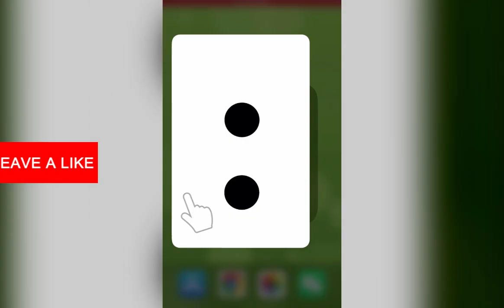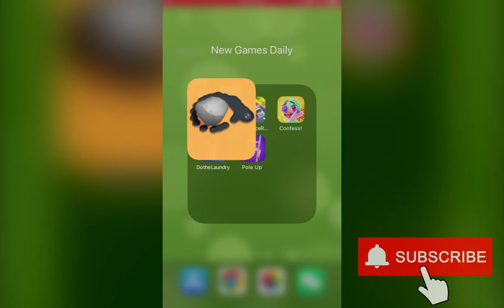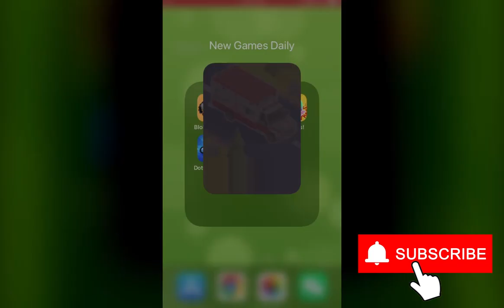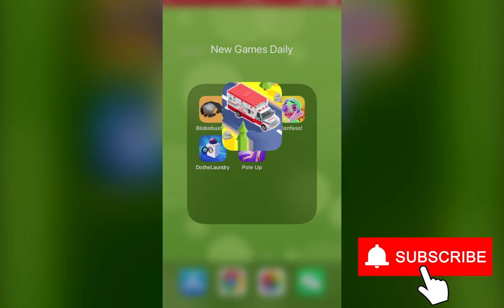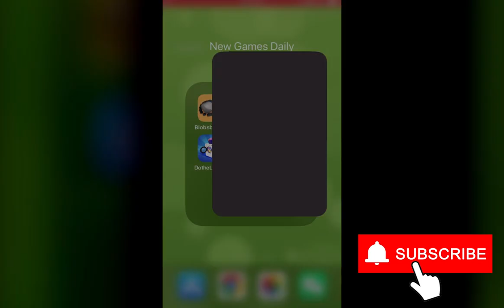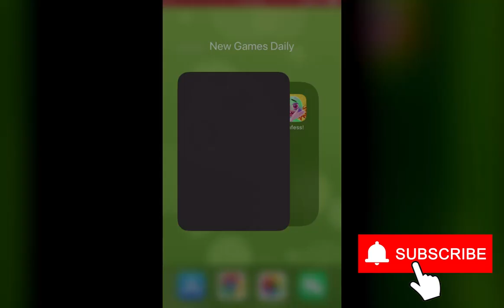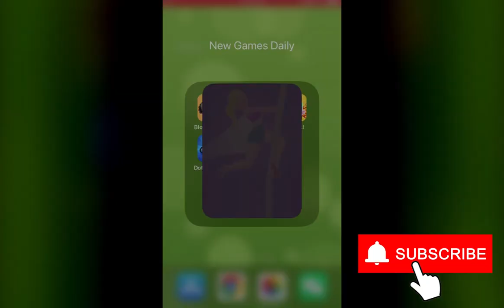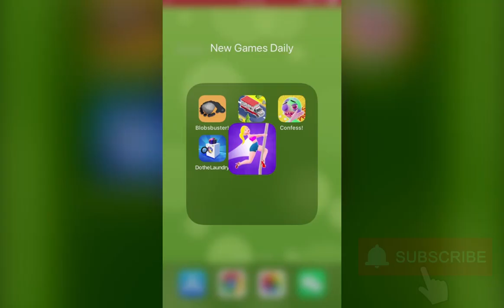Blobsbuster!, Ambulance Rush 3D, Confess!, Do the Laundry, Pole Up | New Games Daily